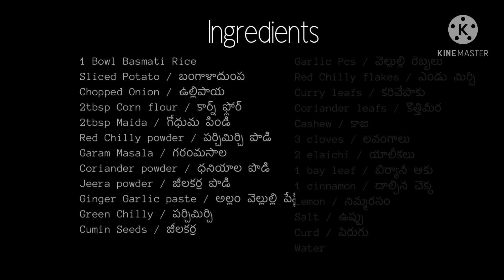Potato 65 Dum Biryani#How to make PerfectRestoStyleAtHome#Tasty Aloo 65 DumBiryani#😋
Potato65 Dum Biryani in Talli style. A dish fueled with flavors of spices, delicious and lip smacking dum biryani made with basmati rice, potatoes with Indian spices & herbs.